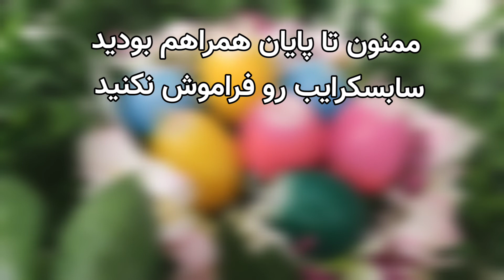آموزش شمع تخم مرغی ، تخم مرغ هفت سین 😉 | copen art| how to make candles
این روزا تو تکاپو خونه تکونی و چیدن سفره هفت‌سین هستیم. به مدل شمع درست کنیم که به درد سفره هفت سین بخوره و خوشگل باشه 🤩

فقط بامن همراه باشید😉

امیدوارم شما هم از این سبک کار خوشتون اومده باشه😊

وسایل که استفاده کردم:
پارافین گرانول
فیتیله
رنگ کامران